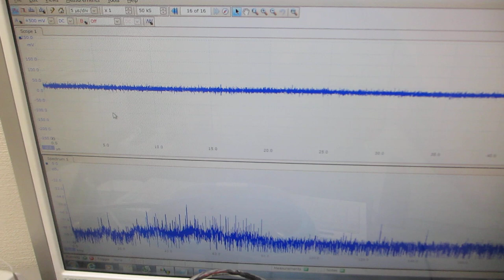１００ＭＨｚ以上の超音波伝搬制御実験ーー超音波洗浄器とオリジナル超音波プローブの組み合わせ技術ーー（超音波システム研究所）